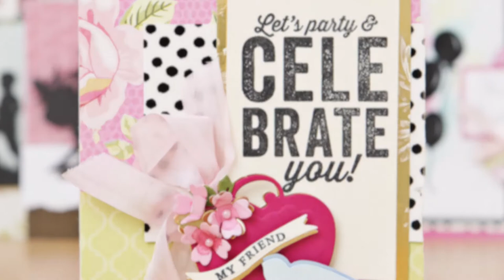Spellbinders Sharyn Sowell Joyous Celebrations Die Collection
Get creative with the new Spellbinders Joyous Celebrations collection by Sharyn Sowell